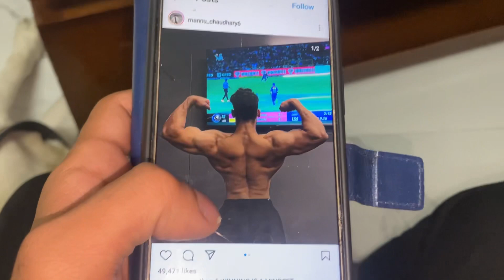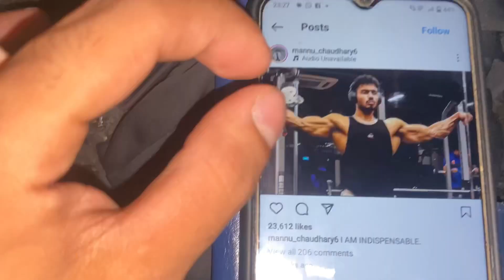Mannu Chaudhary Fake Natty? @MANNULIFTS | Sabko chu***a smjha hua hai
Thankyou guys